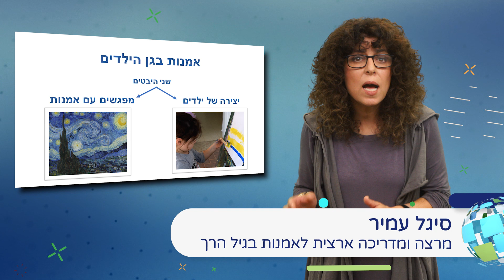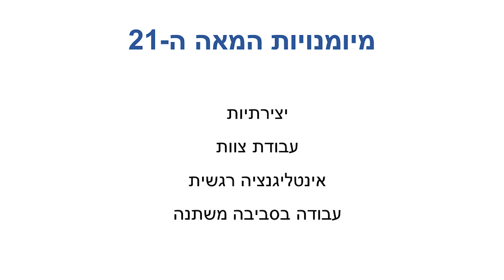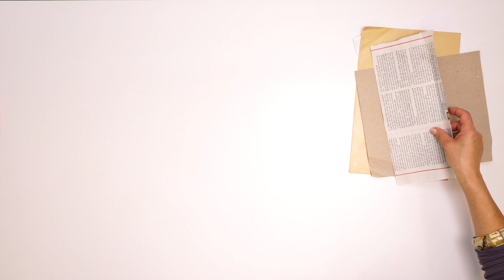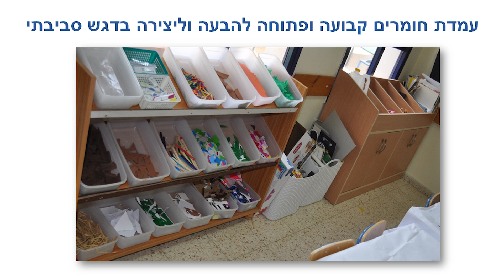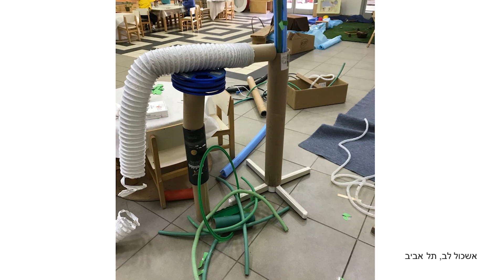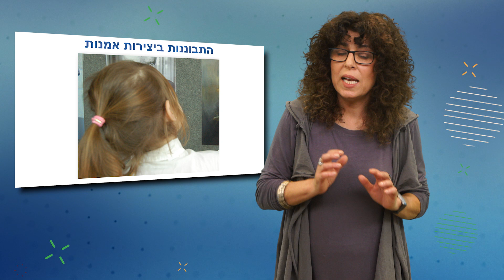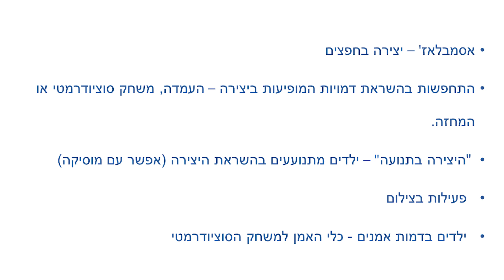לדבר אמנות בגן הילדים עם סיגל עמיר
השידור עוסק בדרכים שונות בהן ניתן לטפח הבעה ויצירה באמנות באמצעות חומרים שונים בגן הילדים.
נברר איך ניתן להפגיש את ילדי הגן עם יצירות אמנות בגישה פתוחה ומאפשרת באמצעות התבוננות, דיאלוג ופעילות בהשראת היצירות. סיגל עמיר היא מרצה ומדריכה ארצית לאמנות באגף לחינוך קדם יסודי.